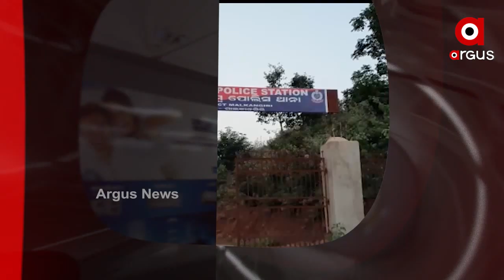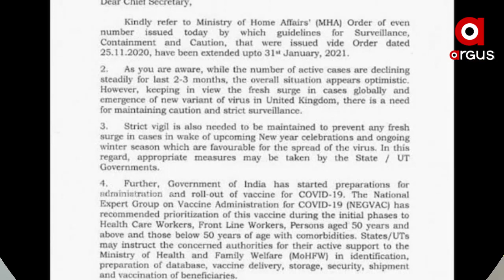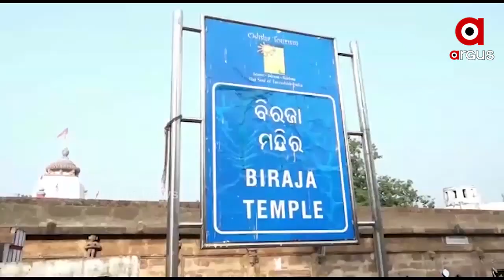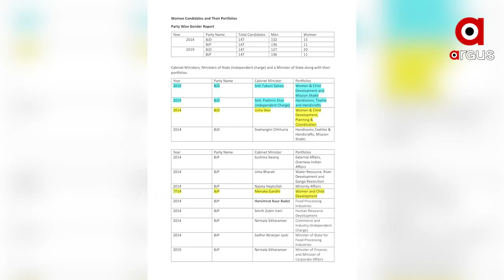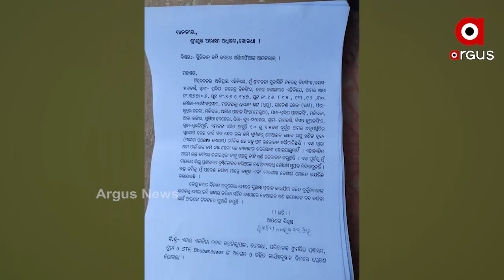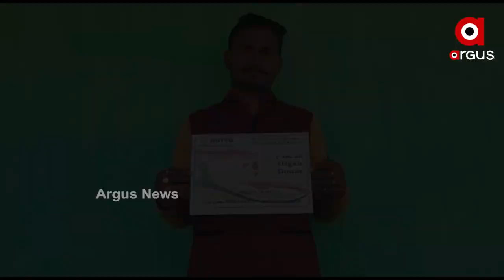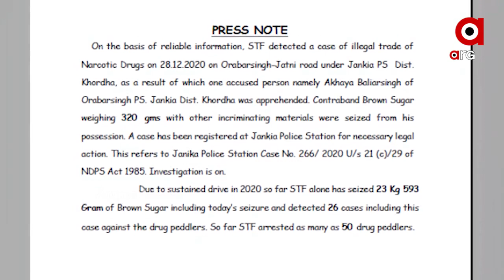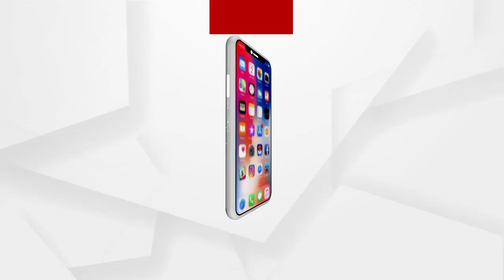Argus Update News 9Am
ଟଙ୍କା ଦେଲେ FIRରୁ କଟୁଛି ନାଁ...
ମାଲକାନଗିରି ଜିଲ୍ଲା ଉପ କାରାଗାରରେ କଏଦୀ ମୃତ୍ୟୁ ଘଟଣା…
ଆଜିଠୁ ଖୋଲିଲା ଯାଜପୁର ଅଧିଷ୍ଠାତ୍ରୀ ଦେବୀ ମା ବିରଜାଙ୍କ ମନ୍ଦିର...
ବାପା ସୂଚନାଧିକାର କର୍ମୀ ଯୋଗୁଁ ଝିଅ ହରାଇଲା ଡାଟା ଏଣ୍ଟ୍ରୀ ଅପରେଟର ଚାକିରି...
ଜାନୁଆରୀ ୩୧ ଯାଏଁ ବଢିଲା କୋଭିଡ ଗାଇଡଲାଇନ...
ଭାରତ କବଜାରେ ମେଲବର୍ଣ୍ଣ ଟେଷ୍ଟ...
ନୂଆ ବର୍ଷରେ ଥରାଇବ ଶୀତ...